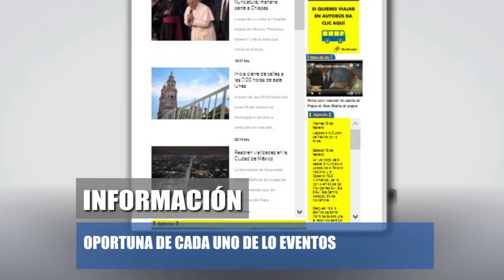No te pierdas al Francisco en Morelia